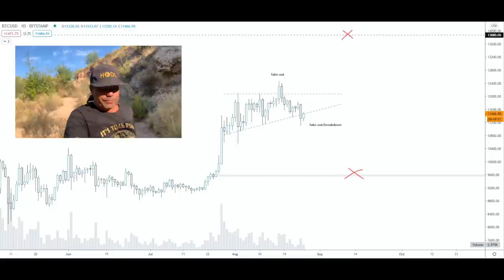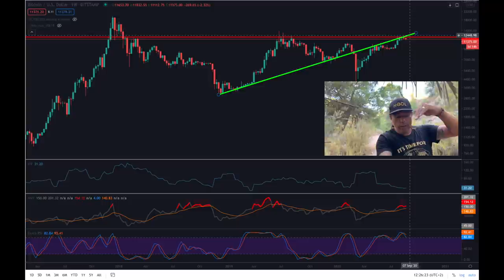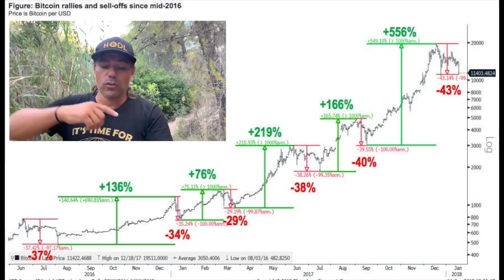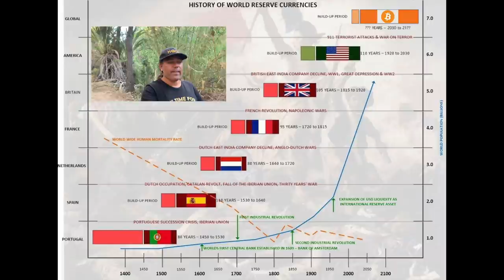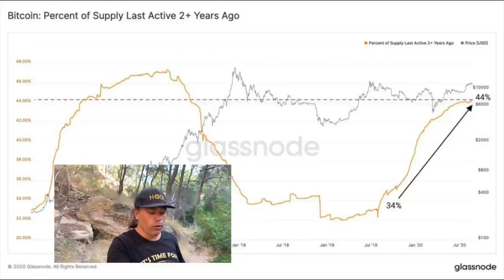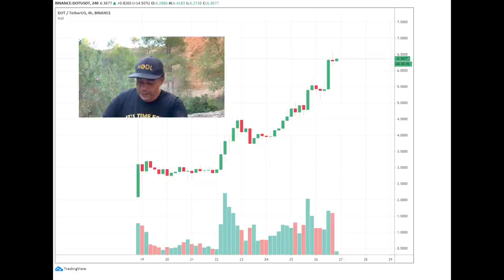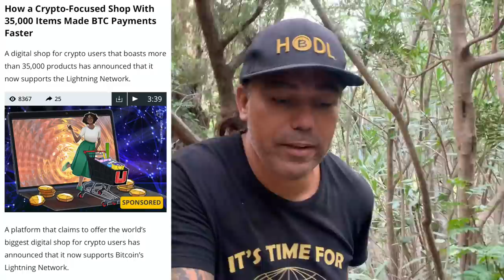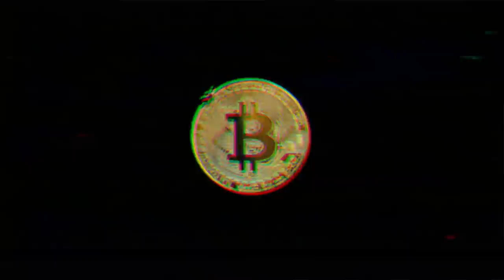BITCOIN ON THE EDGE OF INSANE MOVE!!! Next Reserve currency, IRS & TAXES, buy 35.000 items with BTC!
In todays video we take a look at the Bitcoin price and some amazing charts that show you the two scenarios that can play out at the moment. Also looking at polkadot (dot) , where you can buy 35.000 products online, if bitcoin could be the next reserve currency, tether now more transacted value than PayPal and bitcoin, Starbucks using blockchain and the IRS sending tax letters to crypto owners. How did they get this info? All of this while I walk you through an amazing area where I search for a nature pool to swim!

TOP EXCHANGES

⏰ TimeStamp ⏰
00:00 Intro
03:20 Shit FlipFlop Stuck
5:30 BTC Price
13:00 WHY I Believe in BTC
13:45 BTC as Reserve Currency?
17:30 IRS sending Tax letters
20:20 USDT tether tops Paypaland Bitcoin
21:55 Polkadot Altcoin
23:45 Starbuck and Blockchain Microsoft
24:17 Buy 35.000 products with BTC
24:55 Amazing views and nature pool jump